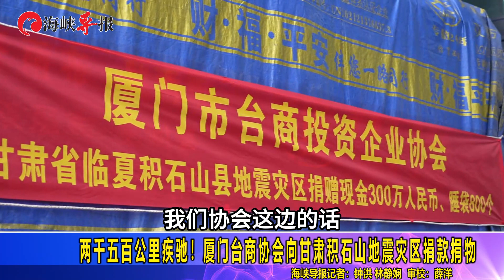鷺島連連看 【2500公裏疾馳！廈門臺商協會向甘肅積石山地震災區捐款捐物】甘肅積石山6.2級地震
【2500公裏疾馳！廈門臺商協會向甘肅積石山地震災區捐款捐物】甘肅積石山6.2級地震